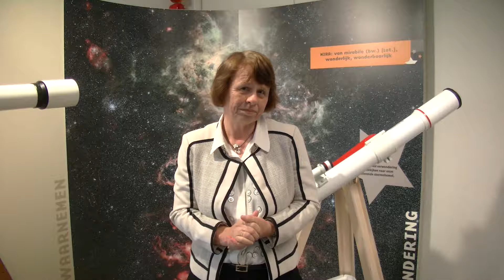prof. Ewine Van Dishoeck; ode aan Kees de Jager